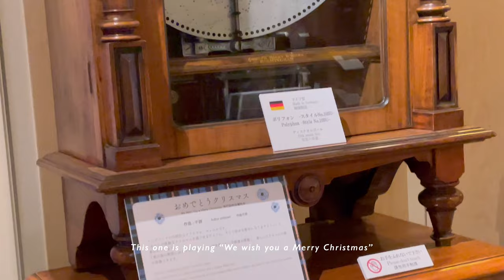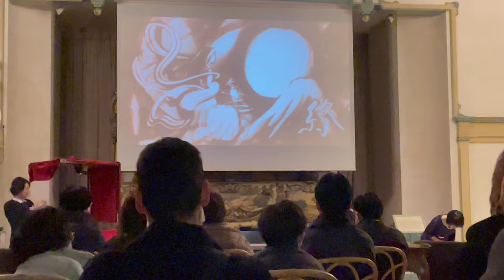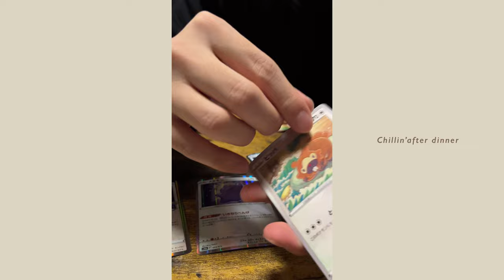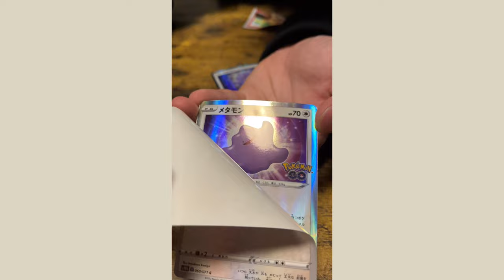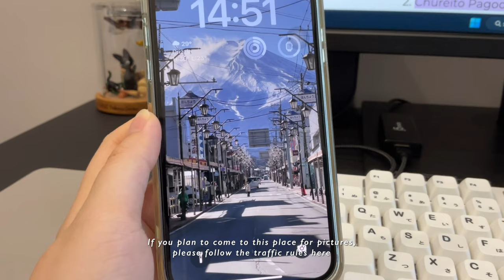Japan VLOG🇯🇵 pt.3 | day 5-8: FujiKawaguchiko | First snow, Scenic Mt. Fuji Spots, Music Forest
Chinese subtitle is available for this video, don't forget to turn it on!✨

Hi everyone~I went to Japan few weeks ago with my bf, his brother and mother, and I had the best time because I have been looking forward to this trip for years! It was a great experience giving that this is my first time overseas :) We went to few places in Japan, which were Tokyo, Hakone and Fuji-Kawaguchiko. Then we went back to Tokyo again for the last few days of our trip.

In the next video, I will show you around Tokyo Disneyland and Disneysea! I hope you look forward to it. ;)

I hope you like this travel video! :D Have a great day and stay safe🤍

00:00 - Intro
01:04 - Homestay tour
03:35 - HOTOU FUDOU
03:41 - Kawaguchiko Music Forest Musuem
10:14 - First Snow in Kawaguchiko
11:50 - Kawaguchiko Asama Shrine
12:48 - Tenku no Torii
13:58 - Oishi Park
14:56 - Lake Kawaguchi Sweets Garden
15:17 - Fujiyoshida Street: Mt. Fuji Photo Spot